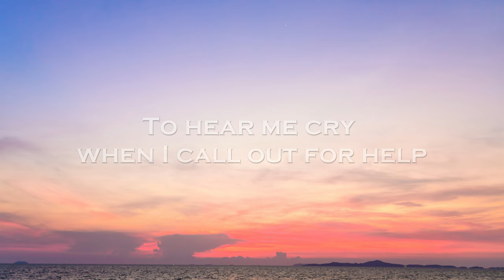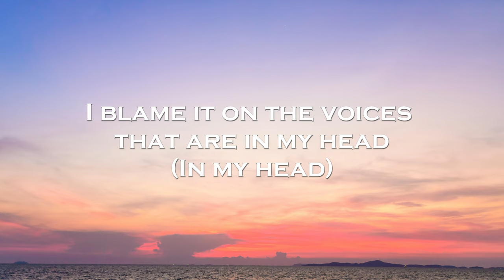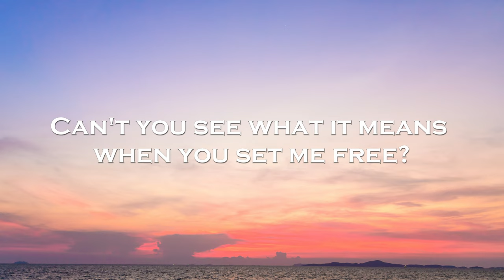Jim Yosef - Volcano (Lyrics) feat. Scarlett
🎤Lyrics: Jim Yosef - Volcano feat. Scarlett

My mind's about to go to war
I need someone
to save me from myself
To hear me cry
when I call out for help

I blame it on the voices
that are in my head
Wonderin'
if they'll ever be put to bed
Feels like I am close
to reaching my wit's end
Holding out, but I'm about to
 Blow it up like a volcano

Like a volcano

What you do, what you do,
what you do with me?
Can't you see what it means
when you set me free?

Another day to lose control
There's a fire in my bones
My sight gets blurry
pushing back the tears
Should take a leap of faith
and face my fears

(In my head)
Wonderin'

Like a volcano